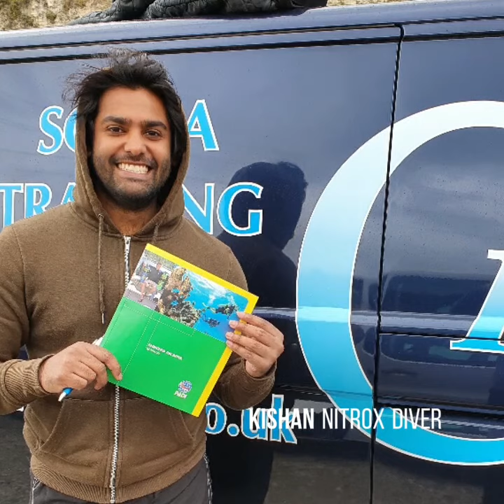Multi Course Day and Night plus BarBQ